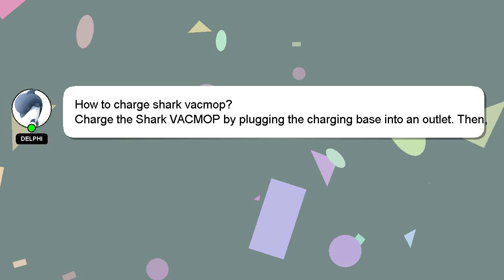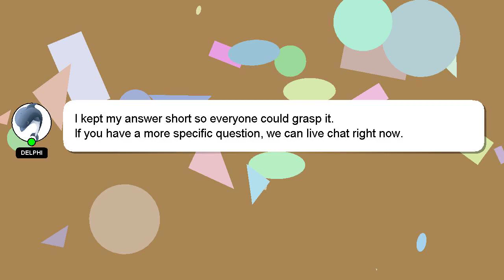How to charge shark vacmop?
Here's a short introduction about myself, Hello everyone, I'm Delphi. Let me help you with your questions. - How to charge shark vacmop?

If you have more specific query you can comment or chat with me  and let me know your queries. Providing an answer will be acknowledged and appreciated with a 'heart' from me.

*2 What we are experimenting :*